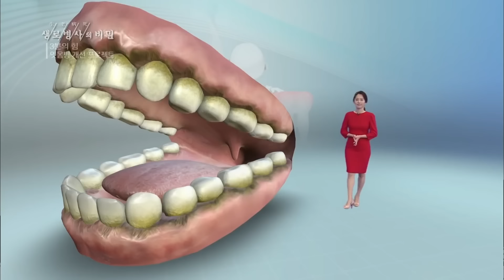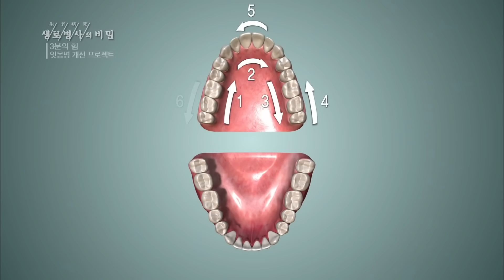[생로병사의 비밀] 바로 양치 안했더니 입안의 세균 상태???│KBS 181114 방송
생로병사의비밀 🧑‍🔬 수요일 밤 10시 KBS 1TV

1:20 식후 바로 양치 안하고 자기 전에만 양치한 입안의 세균
1:45 딱딱한 치석이 되면 칫솔로는 닦이지 않는다
2:48 올바른 양치방법
3:38 치실, 치간칫솔 사용하는 방법